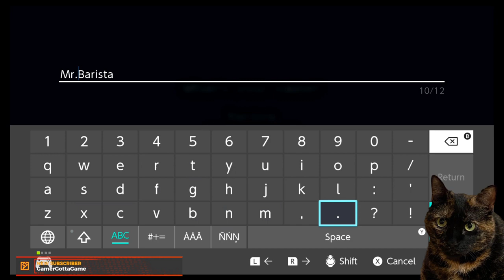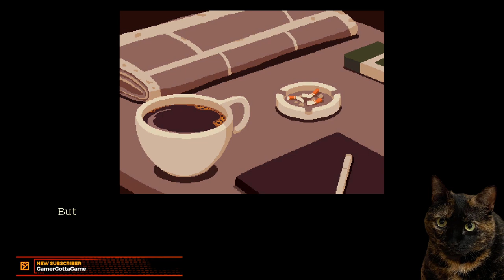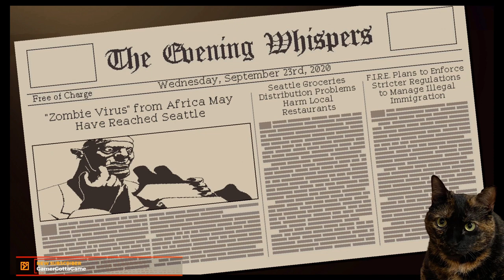Two Good Hours with Coffee Talk (Hour 1)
I said in the video that Coffee Talk was always on the list to get the Two Good Hours treatment, but with the unfortunately passing of its creator, Mohammad Fahmi, I decided to bring this game right up to the front of the line and have it wrap up season 2 of Two Good Hours.

Here's an article linking to the story about Mohammad Fahmi

I also mention in this video that I became mesmorized by the recent story of a developer trying to get SEVEN games listed on the 3DS and Wii U eShops. Let's just be a little nicer to people and show them some love.

Catch me on Monday and Wednesday evenings on Twitch!